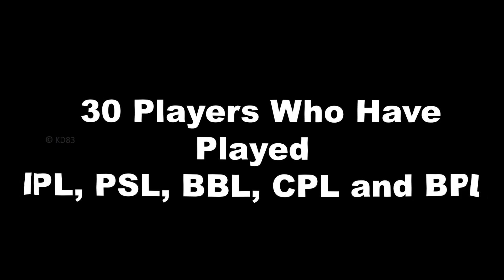30 Players Who Have Played in IPL, PSL, CPL, BBL & BPL | KD83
T20 cricket is the favorite format of cricketers in recent times. It gives them avenues to explore and improve on different aspects of the game. The likes of Andre Russell, AB De Villiers, Shahid Afridi and Chris Gayle are examples of players who have played in all major T20 leagues.

The leagues are expected to only increase in the near future with the ICC scheduling one ICC event every year since 2024 in the FTP.

In this video, we have mentioned the 30 cricketers who have played in all major T20 leagues across the globe. (IPL, PSL, CPL, BBL & BPL)